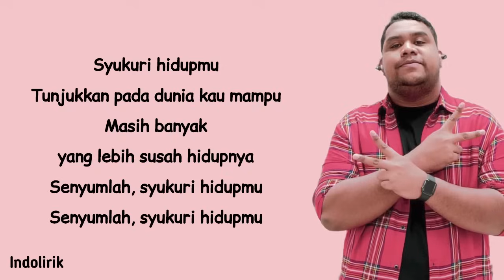Andmesh - Senyumlah | Lirik Lagu